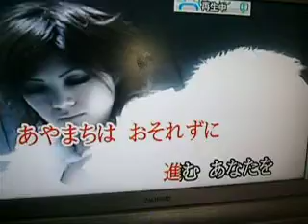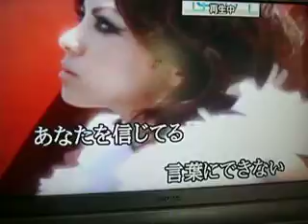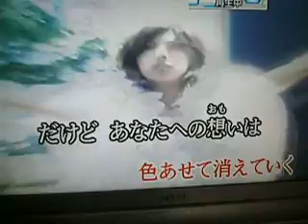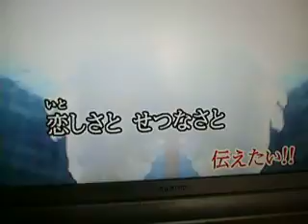恋しさとせつなさと心強さと